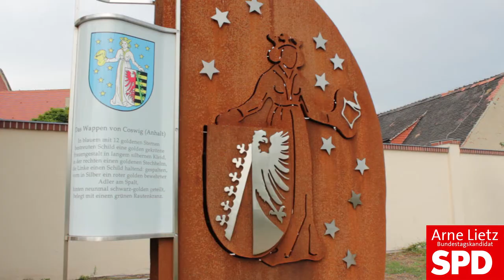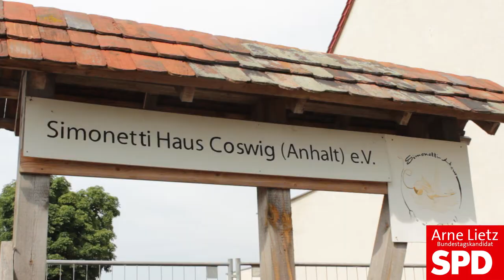Bundestagskandidat Arne Lietz von A bis Z - aus Coswig zum Thema Chancengleichheit im Beruf